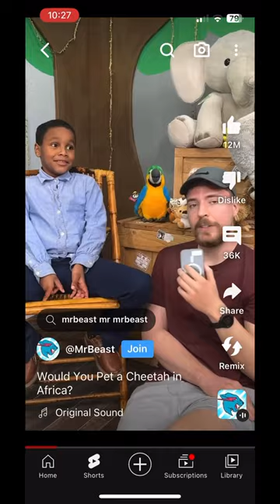Would you pet a cheetah in Africa?